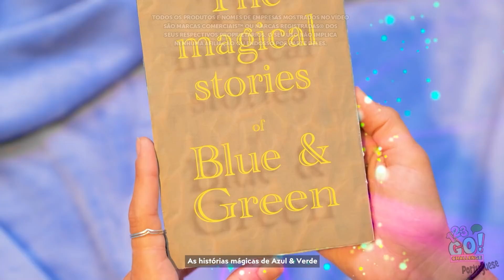DESAFIO: AZUL X VERDE || Comer e Comprar Alimentos de Uma Só Cor por 24 horas, por 123 GO! CHALLENGE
Vocês estão prontos, pessoal? Vamos lá!

Desafio Azul VS. Verde para provocar seu apetite!

Você experimentaria grilos ou pirulito de escorpião?

Deixe-nos saber nos comentários!